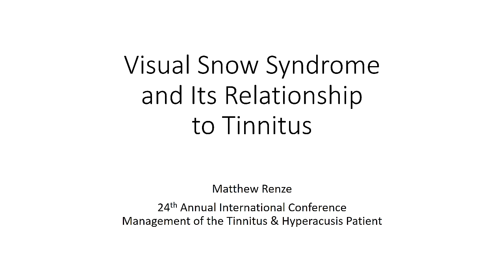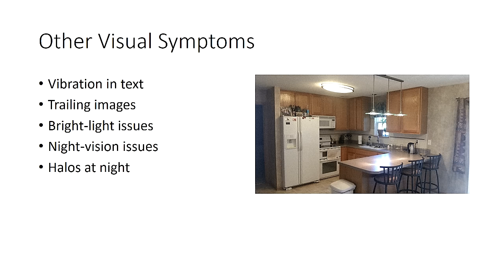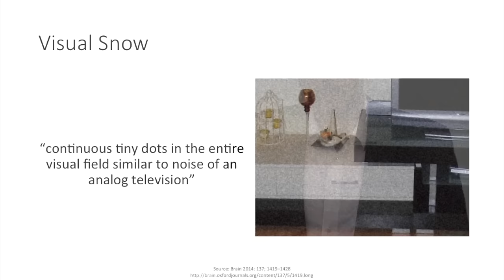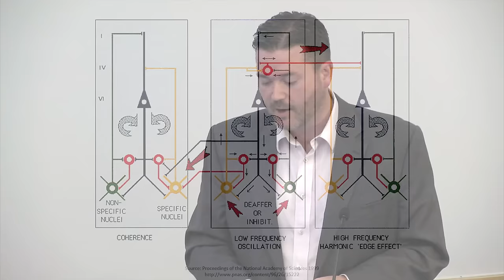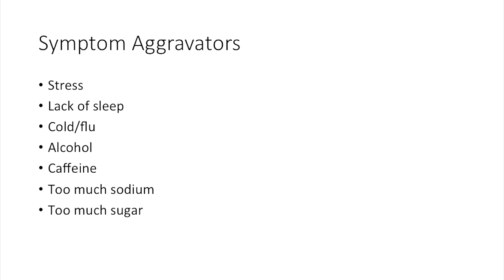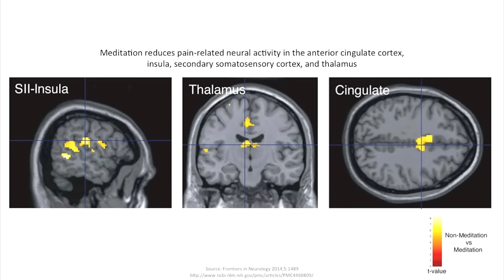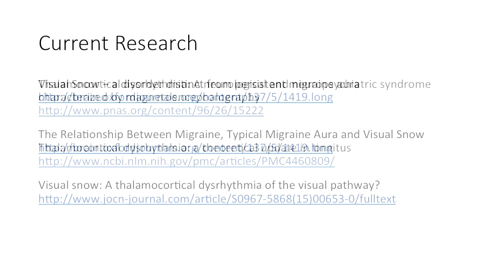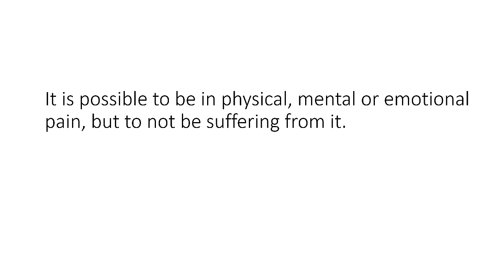Visual Snow Syndrome and Its Relationship to Tinnitus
A presentation on Visual Snow Syndrome and its relationship to Tinnitus. Also, the management of bothersome symptoms using mindfulness practices like yoga and meditation.

Presented by me, Matthew Renze,  at the 24th annual international Management of the Tinnitus and Hyperacusis Patient conference.

All of the information available on how I learned to manage my visual snow symptoms is available in these two videos and one article:

Everything is still the same for me as I described at the end of the videos. I still have all of my symptoms; however, they are significantly less noticeable now and they don't cause me stress like they used to. I still meditate daily, I eat healthily, I get regular exercise, and I enjoy life. Honestly, I live a happier and more productive life now than I did before Visual Snow!

If you'd like more information and would like to stay up-to-date on news about Visual Snow, I recommend keeping in touch with them. You can visit their website at​ In addition, you can contact them at if you have any questions or wish to share your story.

Please know you are not alone in this -- together, we can all make a difference!